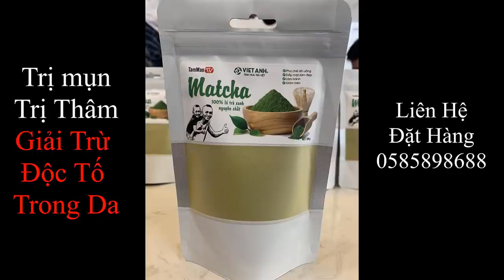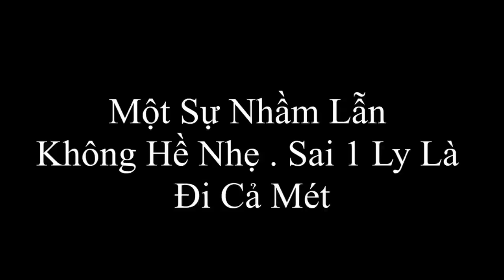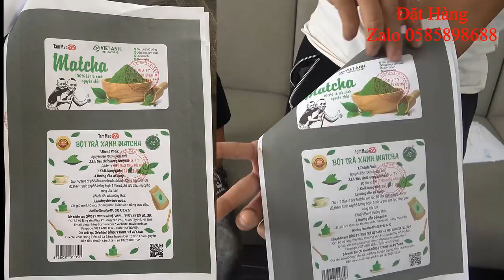Mao Ca Nướng Cả Đồng Ngô Cho Mao Đệ Và Cái Kết Buồn